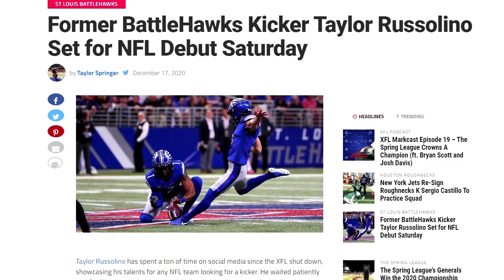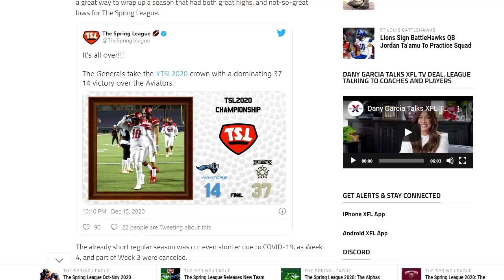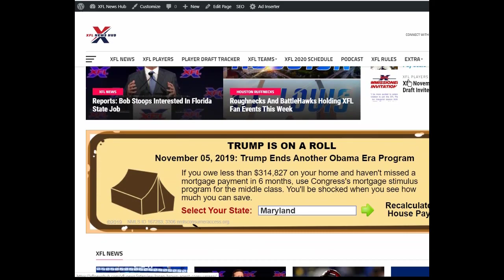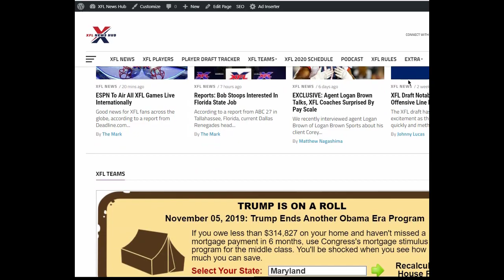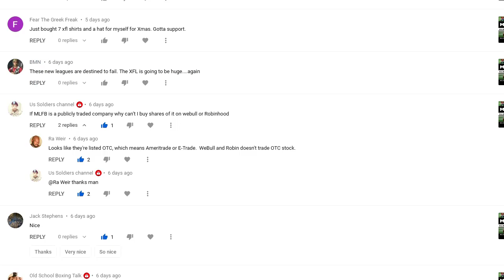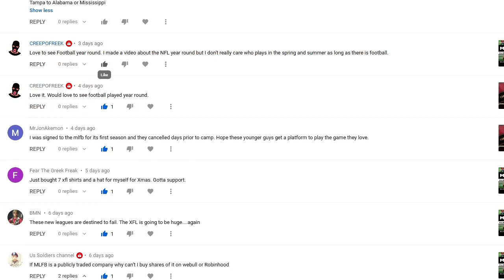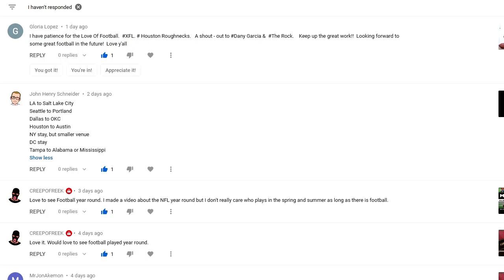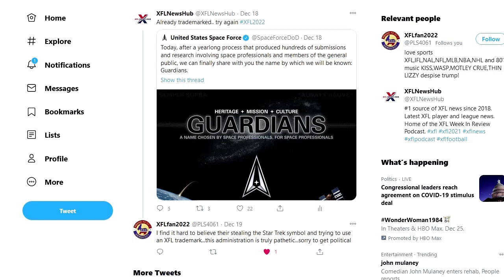Jordan Ta’amu Back In The NFL, Taylor Russolino Kicks For Broncos | XFL Podcast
XFL Podcast!

Lions Sign BattleHawks QB Jordan Ta’amu To Practice Squad, Former BattleHawks Kicker Taylor Russolino Set for NFL Debut Saturday,  latest XFL player moves, and more. Plus, your social media and emails.